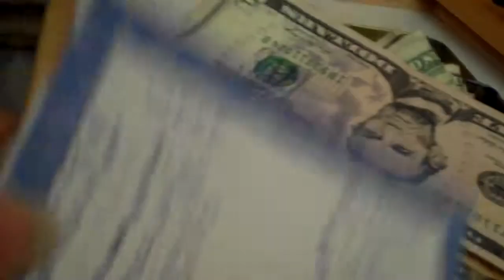Week 15, of the 52 Week Savings Challenge.